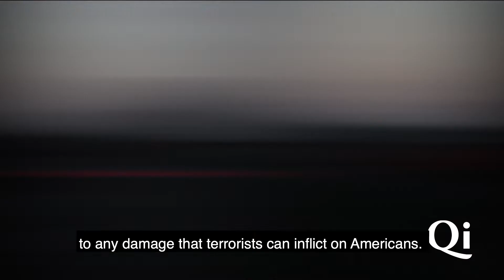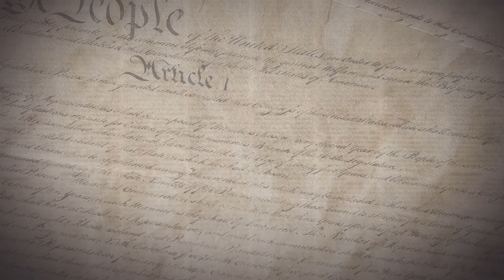19 Years Later: How to Wind Down the War on Terror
The War on Terrorism has not stopped terrorism; it may have even fueled it in an effort to stop attacks against the United States.

19 years on, our overseas military commitments are way out of proportion to any damage that terrorists can inflict on Americans.

But the Quincy Institute's latest report has a few ideas for how to wind it down, with the goal of making us safer.